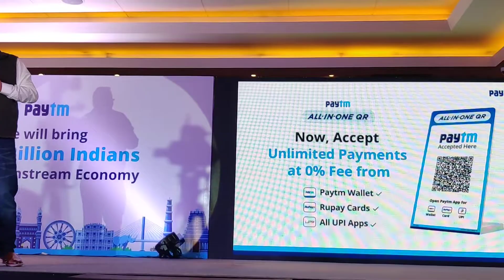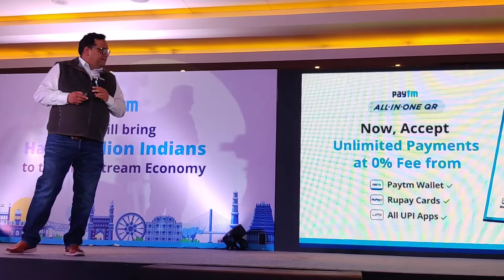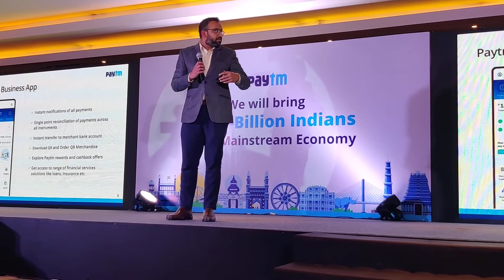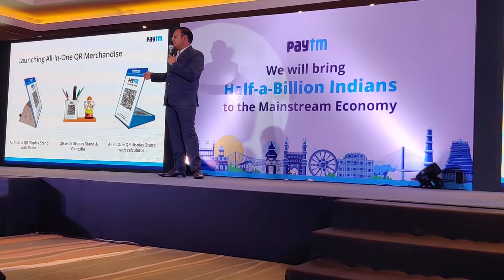Unlimited payments at 0 prcnt fee from Cards, Wallets, UPI Apps